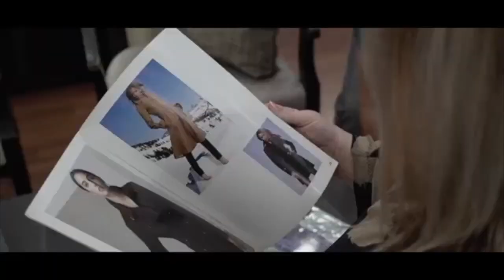Destination EAT-Cation with Massimo Capra and Lorraine Simpson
Two crazy foodies with a passion for travel "go nuts" on a culinary adventure eating their way around the world.  This fun pair of travel addicted food nuts  turn their travels into a Destination EAT-Cation and want to share it with you. Prepare to be entertained as you travel with them vicariously watching their adventures.. all that is missing is you to join them next time!